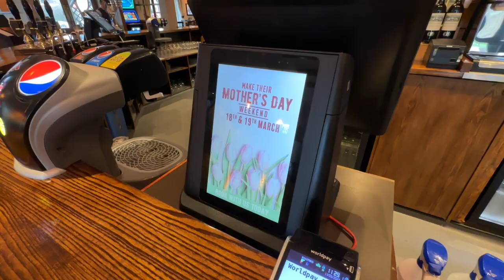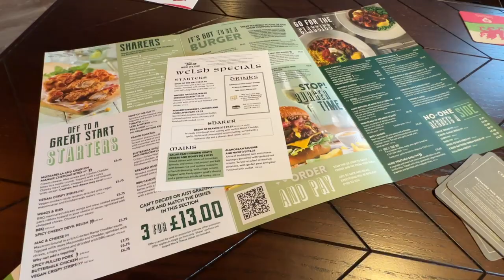The Cherry Laurel in Bridgend reopens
It's all change at THE CHERRY LAUREL pub in Bridgend which has a new look, having undergoing a £135,000 investment into its refurbishment. It's the opening weekend and guests are already having a look inside and sampling the new menu.

Situated on the edge of the busy Bridgend Industrial Estate, The Cherry Laurel, formerly known as The Pied Piper, has a ‘traditional cosy pub’ feel and a large beer garden. The pub is ideally situated for a pit-stop on a visit to the nearby shopping park.

We went along for a first-look at the refurbished pub and to chat to General manager PHIL WHELAND.